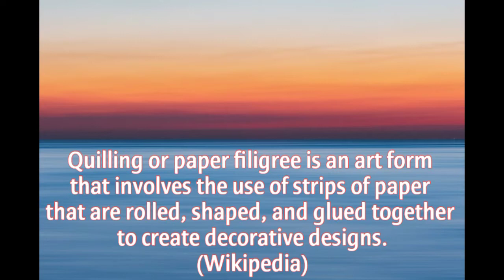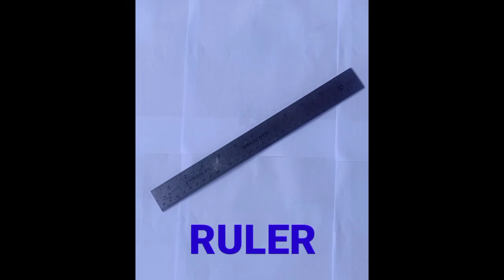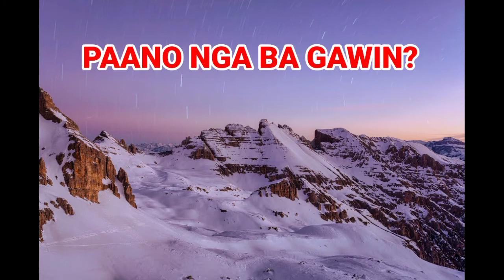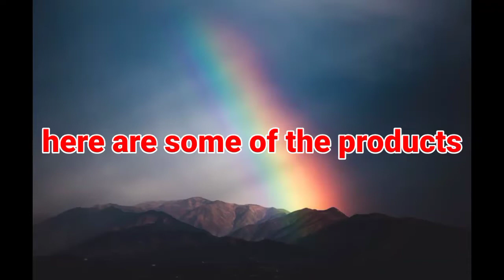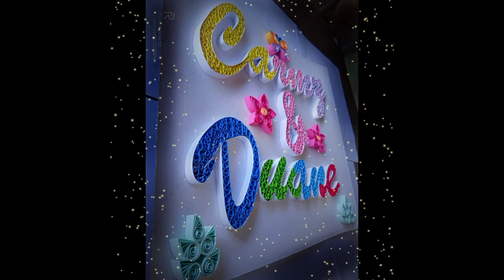Paper Quilling | Paper Filigree | WAZZUP Buddy with featured Lodiwap! Basic Tutorial | 2021 Vlog #2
Quilling or paper filigree is an art form that involves the use of strips of paper that are rolled, shaped, and glued together to create decorative designs.  It is one of the most favorite paper art and past time at the same time. This video shows and demonstrate how paper quilling or paper filigree is done.
The paper is rolled, looped, curled, twisted, and otherwise manipulated to create shapes that makeup designs to decorate greetings cards, pictures, boxes, eggs, and to make models, jewelry, mobiles, etc. Quilling starts with rolling a strip of paper into a coil and then pinching the coil into shapes that can be glued together. There are advanced techniques and different sized paper that are used to create 3D miniatures, abstract art, flowers, and portraits among many things.
Tingnan natin kung paano ginagawa, pwede nating subukang gawin bilang hobby ang pwede ring pagkakitaan! 😎